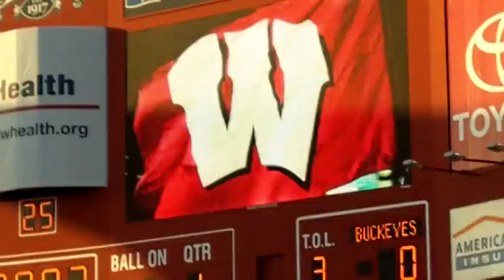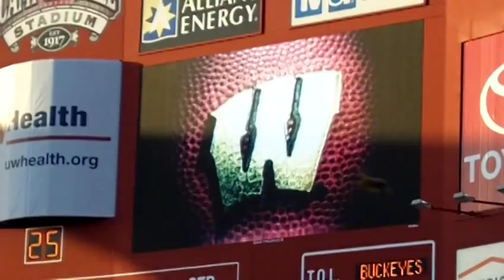Wisconsin Badgers Football 2010 Pregame Hype Video vs #1 Ohio State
It's awesome. This is the opening of the football game where #18 Wisconsin knocked off #1 Ohio State! It also inclues J.J. Watt!